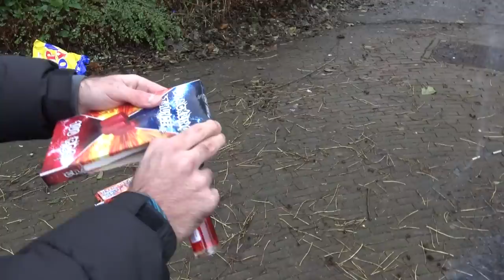TOP 1 TOYS Verkoopt OOK UNIEK VUURWERK!